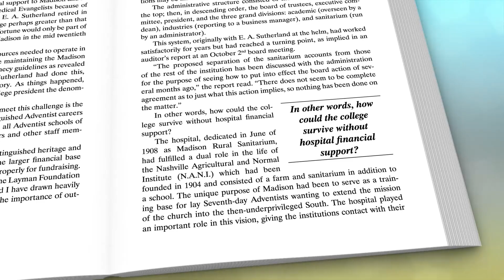Dittes--END OF A VISION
This book details how and why Madison College closed. It takes a fascinating look at the reasons why a self-supporting college ultimately had to shut down.

“On April 22, 1959, the board of the Nashville Agricultural and Normal Institute (N.A.N.I.), better known as Madison College, voted to start construction of a new hospital facility and to hire a professional fundraising team. The minutes called for ‘immediate steps to be taken to put into operation plans for a central unit from which additions may be made from time to time as needed.’

“The hospital, dedicated in June of 1908 as Madison Rural Sanitarium, had fulfilled a dual role in the life of the Nashville Agricultural and Normal Institute (N.A.N.I.) which had been founded in 1904 and consisted of a farm and sanitarium in addition to a school. The unique purpose of Madison had been to serve as a training base for lay Seventh-day Adventists wanting to extend the mission of the church into the then-underprivileged South. The hospital played an important role in this vision, giving the institutions contact with their communities and also bringing in needed money. Madison Sanitarium and Hospital not only served as the financial base of the self-supporting Adventist movement, but also helped meet the medical needs of the eastern section of Nashville and Davidson County.

“I believe that many people who have in any way had a relationship to Madison College, directly or indirectly, will find this riveting story of its decline and closure very enlightening.”
~ Mary Elizabeth “Ikey” DeVasher, PhD, CRNA
   Dean Emerita/Adjunct Faculty Middle Tennessee School of Anesthesia, Madison, TN

“Albert Dittes is a student of the Madison School and his approach to this book on Madison’s closing is very thoughtful and well researched. I recommend his book for your reading.”
~ Jim Culpepper, Exec. Sec/Treas , Madison College Alumni Association

“I had no idea that the school was in such shape at the time I was there. I still grieve for Madison College as I hold it to be a wonderful place for people such as I who did not have the means to attend the local union college. For me Madison was a place of refuge and a place that I learned to really appreciate.”
~ Harry Mayden, President Madison College Alumni Association